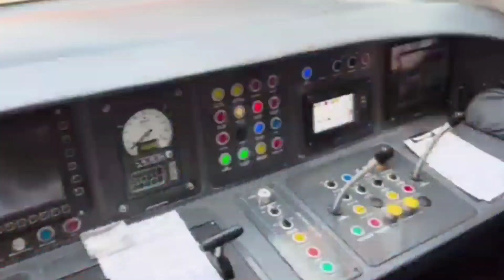मराठवाड्याच्या विकासाला चालना देणारे सरकारचे निर्णय..!मराठवाड्याचा कायापालट? Devendra fadnavis